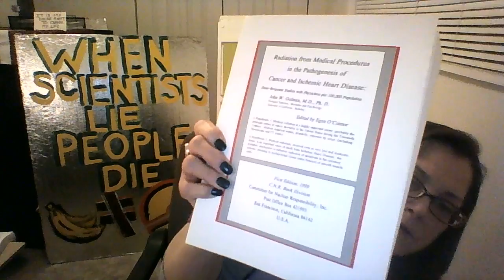TrumpClinton2SidesSamePedophileFascistCoin2016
This is a video response to Dana Durnford's excellent video today regarding the US s"election" candidate Hillary Rodham Clinton, explaining her full murderous glory.
I do not disagree at all.

I wrote this on Facebook today:

"I voted today, dropped off my ballot. For the first time in my voting life, I did not cast a vote for any presidential or vice presidential candidate.

I looked at the polls and Oregon did not even look close to losing to Trump, so I took a risk and voted for nobody.

Jill Stein is heavily invested in Big Pharma, so that was the only other option, so NO to Jill too.

I am trusting the Universe to protect us from the American Taliban that Trump represents and keep him out of office and seriously hoping she will die of a heart attack or whatever disease she has (it's obvious something is wrong) before she can murder more innocent men, women and children in Africa and in the Middle East.

What a sad state of affairs when the only option is an ailing elderly, sociopath slave doing the bidding of her overlords, and someone I just could not even hold my nose and vote for.

Let's hope there are enough low information voters out there to protect us from the onslaught of hate and racism that will smother our country should the Haters (Trump/Pence) get elected.

This is actually one race I hope the DNC really has rigged, cause I certainly could not participate with it by voting for the best of two evils...for me, damned if you do, damned if you don't. I didn't."

A "Bureaucratic Authoritarian" regime, is what this s"election" cycle showed us we have allowed our government to become.

The CIA brought the Banana Republic to America as well as the rest of the world.

As in any banana republics, low information keep corrupt governments flowing.

Please join millions listening to The Age of Fission Radio Show (unverified, Eternal Optimist), either live or on YouTube (or podcasted scroll to the bottom of the page and find all my podcasts).

Monday:  Manhattan Project Monday: Covering the citizens and activists whose lives are being decimated by remnants of the Manhattan Project, as we discover the multitude of cities exposed to continuous ongoing leaks of highly toxic nuclear pollution.

Fridays: Call in Fridays!

Remember to thumbs up on YouTube after you listen

The Age of Fission my playlist UCYTV

Most stations that report real information, including UCY.TV, are funded by contributions from its listeners or viewers.

Your financial participation in our show and other stations dedicated to the liberation of humanity from the grips of a few, helps these sites stay on the air and is greatly appreciated.

Please leave link to informative sites (please no advertising, it will be blocked).

Love Yourself; Experience The Creator; Honor Our Mother Earth & Father Sky